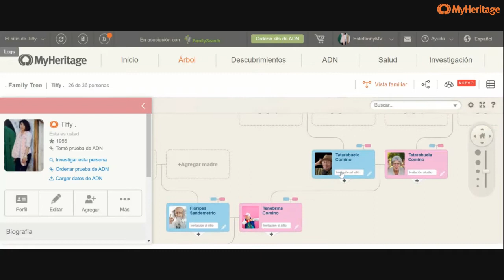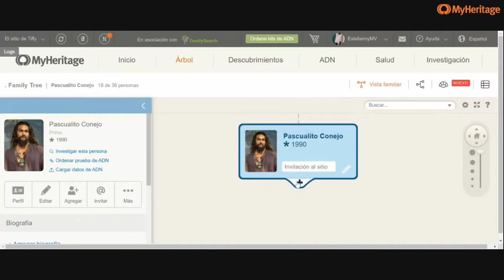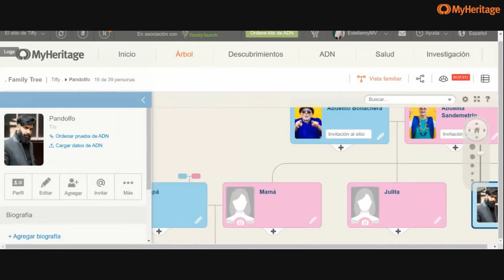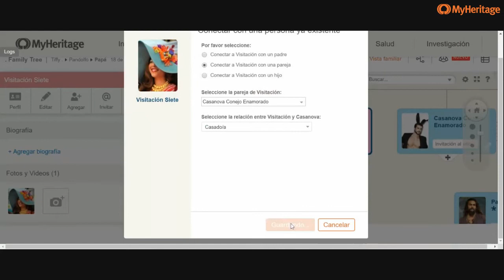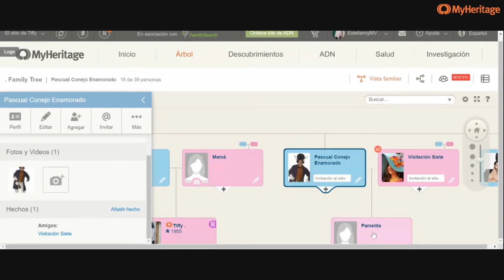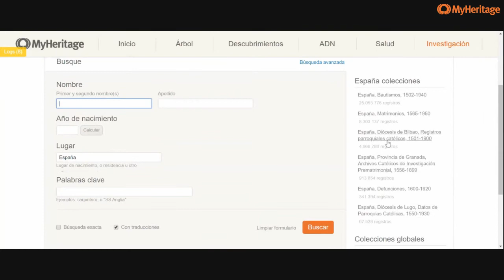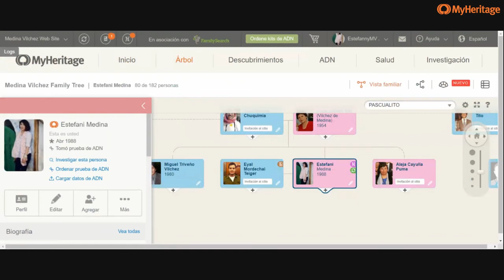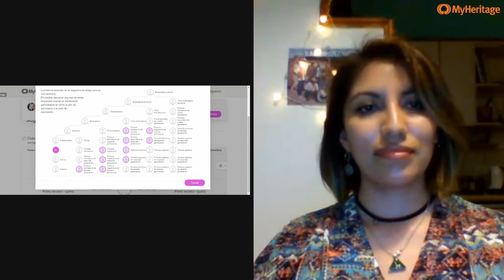Cómo Agregar Padres Adoptivos y Evitar Duplicados en MyHeritage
Nuestros expertos de Atención al Cliente nos enseñan cómo agregar Padres Adoptivos y Evitar Duplicados en MyHeritage.
Todos los miércoles, en Directo por Facebook Live en @MyHeritageEspañol